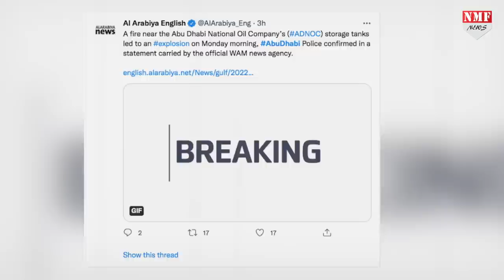हूती विद्रोहियों ने ली हमले की जिम्मेदारी, हमले में 2 भरतीयों की मौत, कई घायल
संयुक्त अरब अमीरात के लिए आज का दिन धमाकों भरा रहा… जिसमें देश के एक मुख्य अंतरराष्ट्रीय हवाई अड्डे को निशाना बनाया गया… यूएई की राजधानी अबू धाबी के मुख्य एयरपोर्ट पर सोमवार को आग लग गई और तीन ईंधन टैकरों में विस्फोट हो गया…